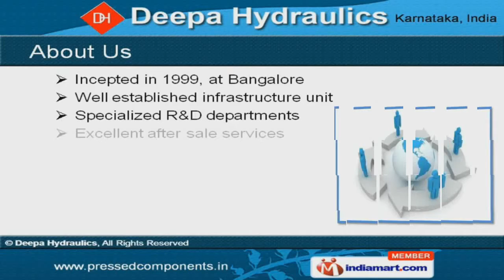Deep Drawing Press by Deepa Hydraulics, Bengaluru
Welcome to Deepa Hydraulics, Manufacturer & Supplier of Hydraulic. Machines & Deep Drawing Press Products. The company was incepted in 1999 at Bangalore. Our specialized R & D department, excellent after sale services & customer centric approach has helped us to gain market across Indian Subcontinent. We are well known in the market for our assured quality, excellent pre delivery inspection, customized solution & competitive prices. Hawkins Cookers Ltd. & Jindal Aluminium Ltd. are some of our elite clients. Our product list includes premium grade Pressed & Sheet Metal Pressed Components. We provide Stainless steel Deep Drawing Pressed Components at market leading prices. Along with that we offer Deep Drawing & Hydraulic Presses that are a class apart. Our Deep Draw Products & components are one of the best in the market. We are specialized in offering Metal Forming & Cold Forgings. Along with that we provide Coining, Sizing, Trimming, Bending & Bend Removing Works.